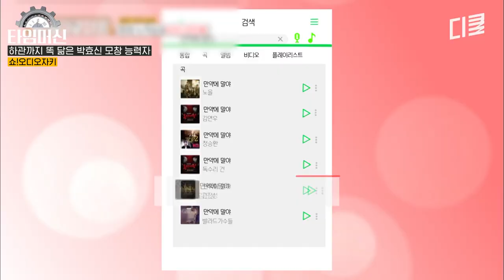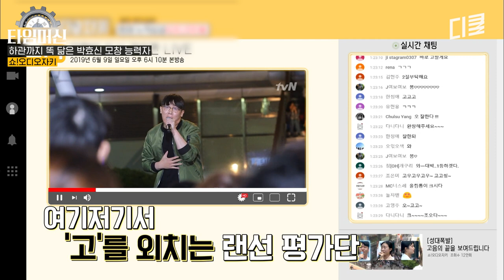박효신과 똑같은 창법의 참가자 등장?! 관객석 뒤집어놓은 염라대왕급 울림통